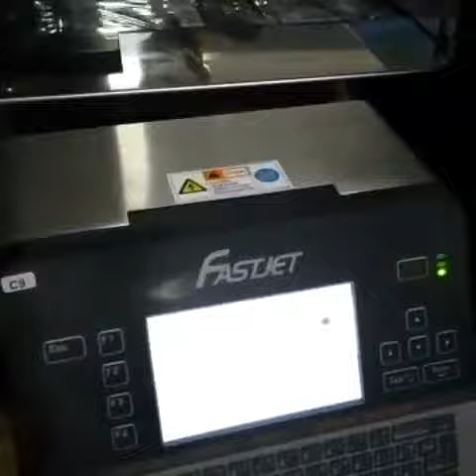Fastjet Inkjet - Traverse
Karma Kodlama